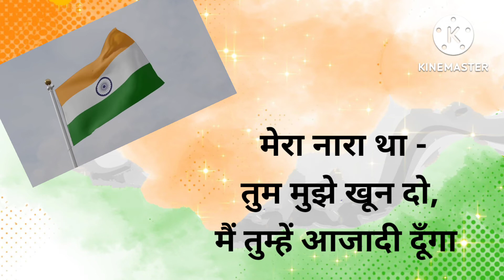Subhash Chandra Bose Speech in Hindi | सुभाष चंद्र बोस पर भाषण | Netaji Subhash Chandra Bose Speech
Speech on Subhash Chandra Bose,
Speech on Subhash Chandra Bose in Hindi

Category - Education

Your Queries -
Speech on Netaji Subhash Chandra Bose,
Speech on Subhash Chandra Bose for fancy dress in Hindi